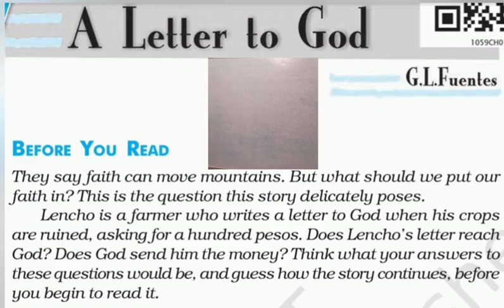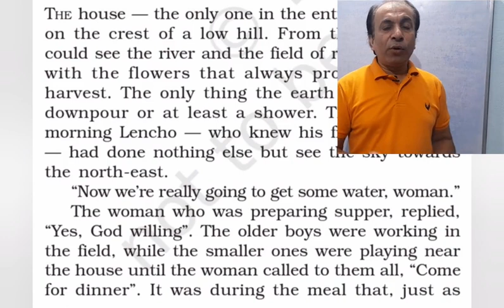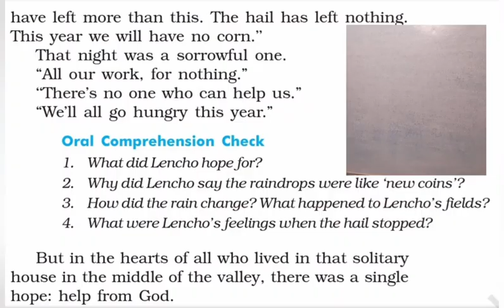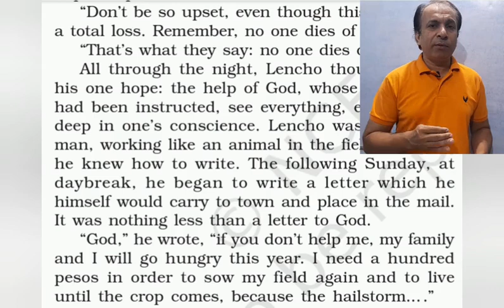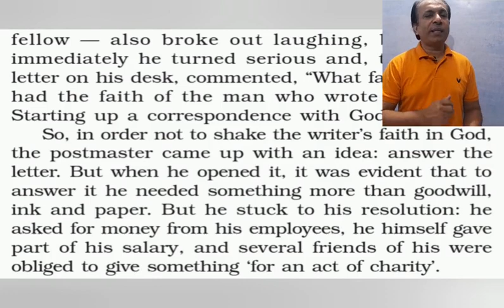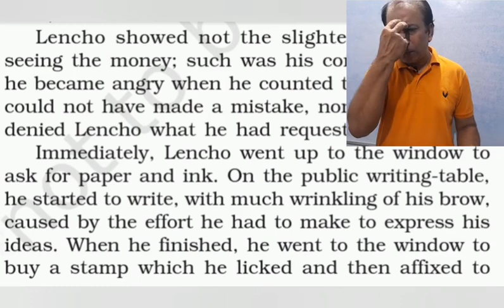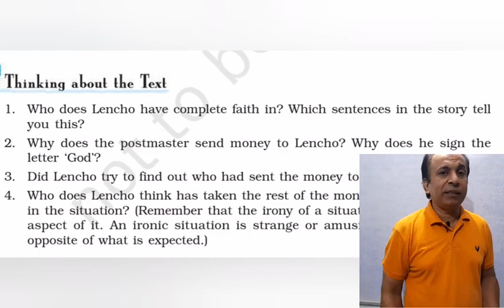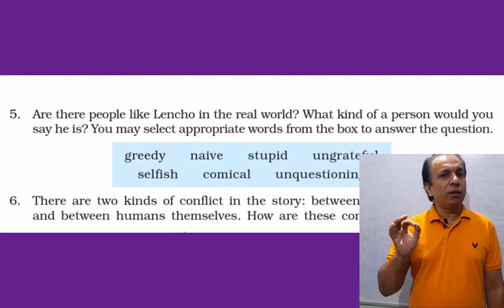A Letter To God, Class 10, CBSE, First Flight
This video is going to explain about the first chapter of First Flight (CBSE) A Letter To God, with questions and answers